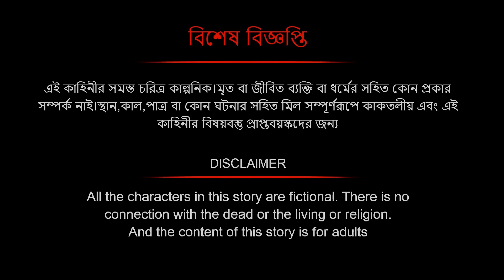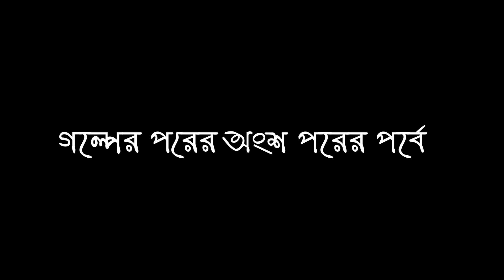সারস বউ ১২৪ | ভালু কালু রাক্ষস | Saras bou 124 | Animate ME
horror story watch here  @dreamlightbangla